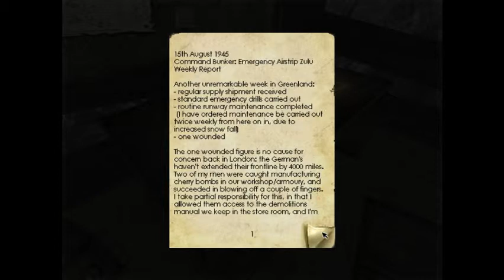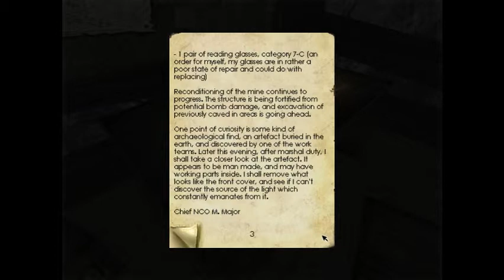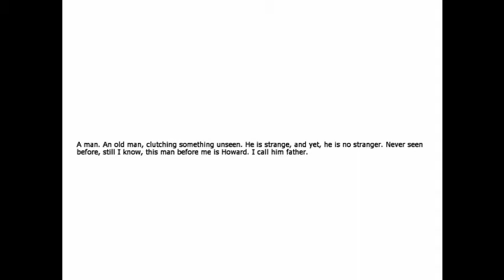Let's Play Penumbra: Overture (Part 4)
He put the tongue... On the shelf? Awesome!